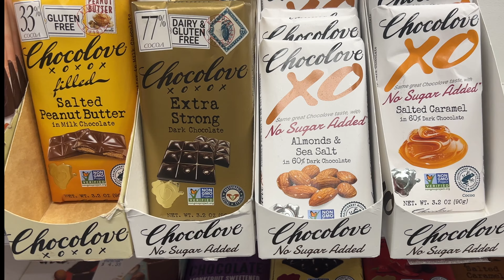if you’re struggling in your 20’s, watch this.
Hiii people 💗 Let's go shopping for some herbs to create my very special nighttime elixir and talk about life as a 20-something. In this video, I give major tips on how to slow down and navigate life when things get crazy. Enjoy!

name: Tomisin Oyinloye
zodiac sign: cancer ♋️✨
current favorites: vision boarding, Doritos, and Flowers by Miley Cyrus